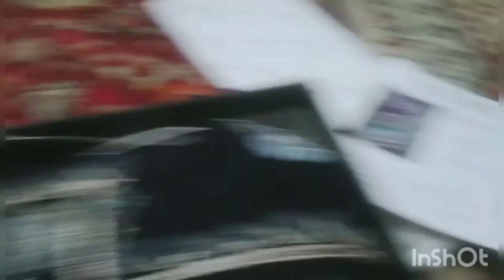Get Ready With Me